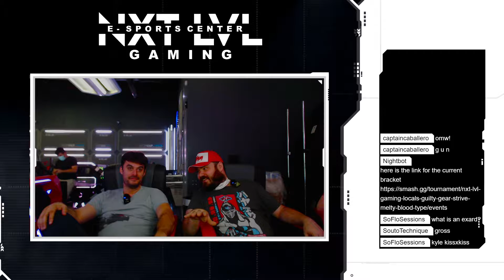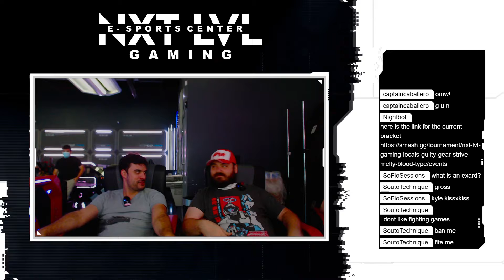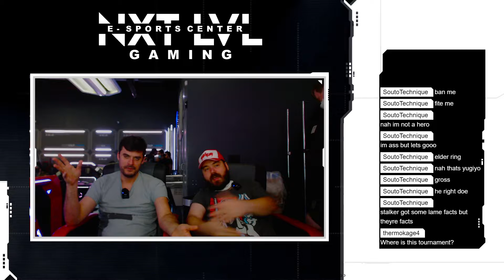3/3/2022 GGST/MBTL @ NXT LVL Gaming